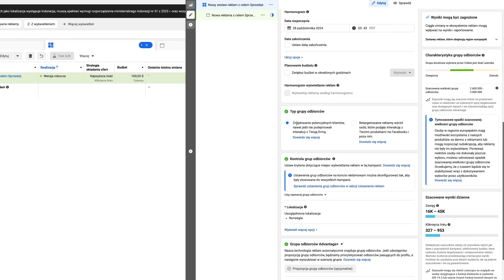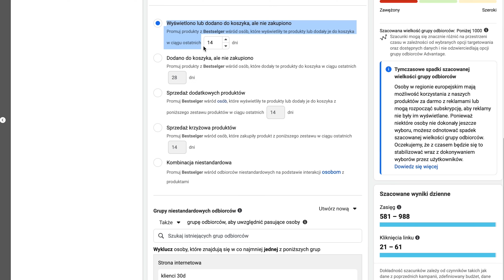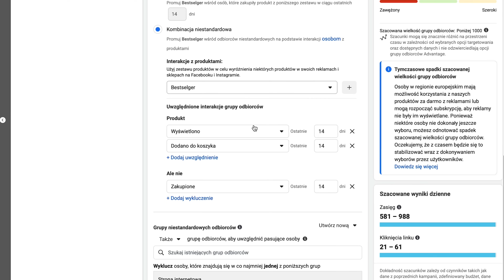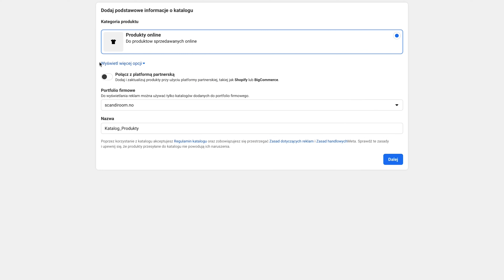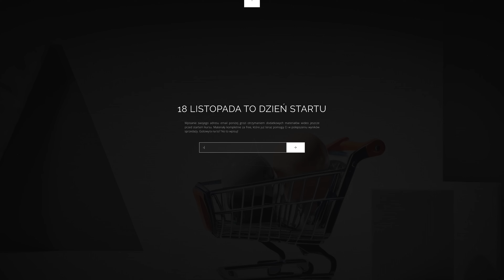Sprzedaż na FB w katalogu produktów [NAJWAŻNIEJSZA KAMPANIA W E-COMMERCE]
Zapisz się już teraz na kurs VOD dla sklepów online. Kampanie i strategie sprzedaży dla e-commerce:

Dlaczego kampania reklamowa na Facebooku ze sprzedażą w katalogu jest tak skuteczna? Sprawdź jakie możliwości targetowania daje odpowiednia integracja i wykorzystanie sprzedaży w katalogu Advantage+